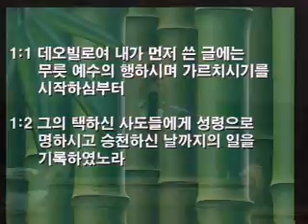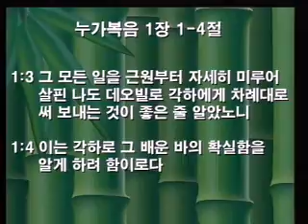2009-04-19 - 사도행전 서론 (사도행전 1) - 달라스 중앙연합 감리교회 설교